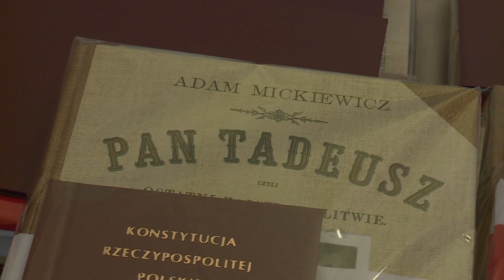Kilkudziesięciu nowych Polaków we Wrocławiu i w regionie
Pochodzą z Ukrainy, Syrii, Konga, Wietnamu, a nawet ze Stanów Zjednoczonych. Teraz są już Polakami. 44 mieszkańców naszego regionu otrzymało właśnie akty nadania obywatelstwa polskiego.